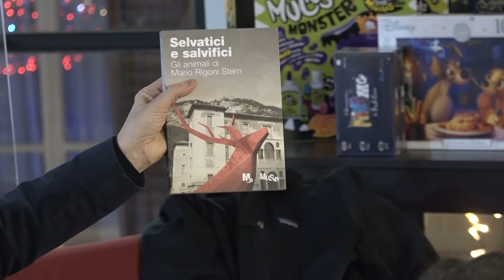Arezzo, presentato il nuovo libro su Mario Rigoni Stern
É stato presentato venerdì 3 "𝗠𝗔𝗥𝗜𝗢 𝗥𝗜𝗚𝗢𝗡𝗜 𝗦𝗧𝗘𝗥𝗡. 𝗨𝗡 𝗥𝗜𝗧𝗥𝗔𝗧𝗧𝗢", di Giuseppe Mendicini presso la Feltrinelli Point di Arezzo
Mario Rigoni Stern è stato uno dei maggiori narratori del '900. La sua voce ha dato spazio a temi e aspetti assenti nella tradizione letteraria italiana: il mondo naturale, le montagne e le storie di guerra.

Una peculiarità che trova origine in una vita segnata a lungo da eventi drammatici: la giovinezza trascorsa su ben tre fronti di guerra, la terribile esperienza della ritirata sul Don, la lunga prigionia nei lager tedeschi. Con il ritorno a casa può finalmente dedicarsi a una passione fino allora accantonata per necessità: la scrittura.